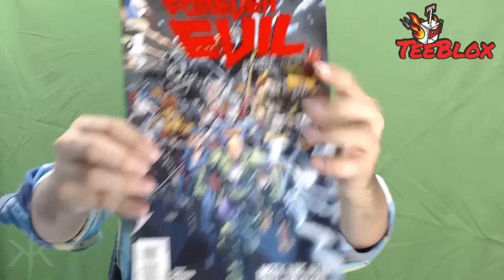UNBOXING | Paquete Teeblox | Super Papada!!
• CONTENIDO QUE PODRIA INTERESARTE •

• DESCARGA XSPLIT•

Consigue ya tu licencia premium desde $14.95 dolares.